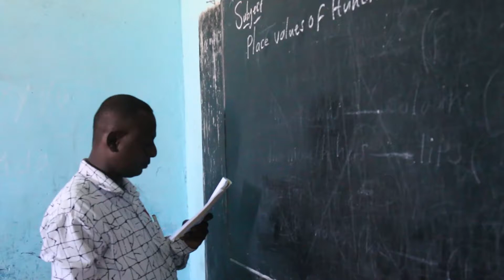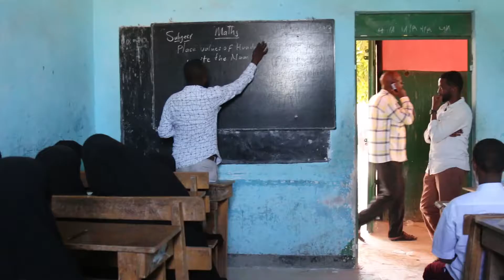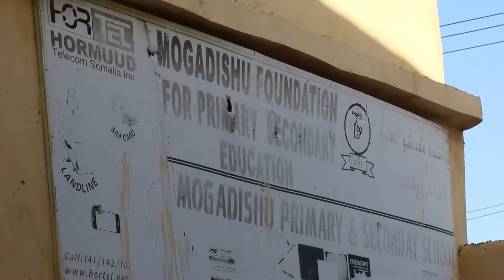MOGADISHU FOUNDATION FOR PRIMARY SECONDARY EDUCATION